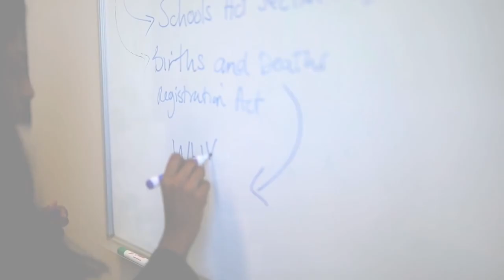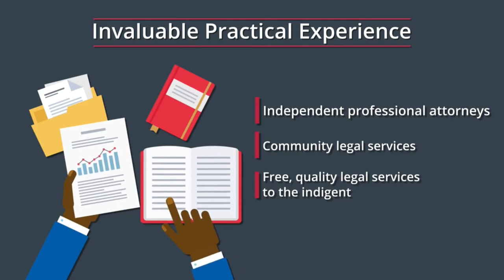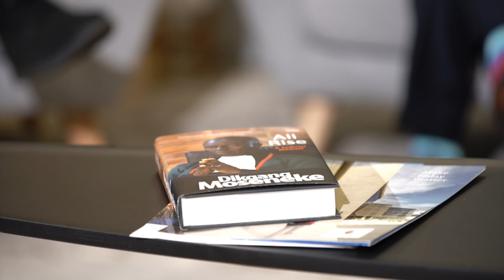‘All Rise – A Judicial Memoir’ - Justice Dikgang Moseneke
The Vice-Chancellor and Principal of the University of Pretoria (UP), Professor Tawana Kupe, and Dean of the Faculty of Law (UP Law) of the University of Pretoria, Professor Elsabe Schoeman, cordially invite all interested parties to a webinar with South African Constitutional Court Justice Dikgang Moseneke  (2001 to 2016) on his newly released book, 'All Rise - A Judicial Memoir'.

The purpose of this webinar is to stimulate a probing discussion on the multiple law and justice related themes penned down by Moseneke.  To stimulate and expand discussions, registered webinar participants are kindly requested to supply us with their questions to Justice Moseneke upfront, and no later than 4 October 2020.

This newly released second book during August 2020 follows on Moseneke's bestselling memoir, 'My Own Liberator', published in 2016.